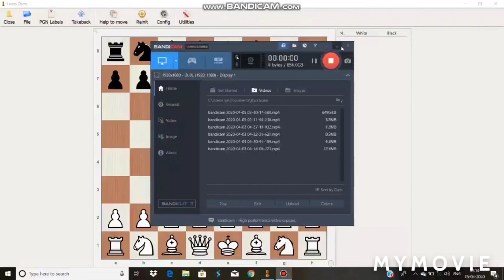Samsonov vs Rashid Gibiatovich Nezhmetdinov "Cut the Hair of Samsonov"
Samsonov vs Rashid Gibiatovich Nezhmetdinov
"Cut the Hair of Samsonov"
Kazan-ch (1929) · 0-1
1.e4 e5
2.Nc3 Nf6
3.f4 d5
4.fxe5 Nxe4
5.Nf3 Bb4
6.Qe2 Bxc3
7.bxc3 Bg4
8.Qb5 +c6
9.Qxb7 Bxf3
10.Qxa8 Bxg2
11.Be2 Qh4+
12.Kd1 Nf2+
13.Ke1 Nd3+
14.Kd1 Qe1+
15.Rxe1 Nf2#

*3:40 :- firstly you have to castle and than take the bisop and similar calculations occur.
*6:10 :- suppose if queen b5 is played you push the pawn forward and than checkmate cannot be saved.